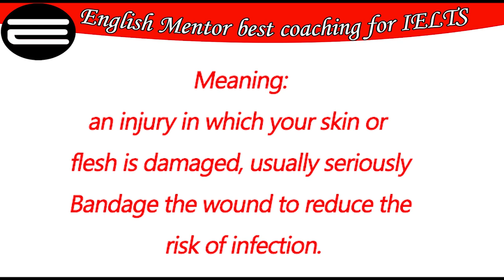How to pronounce Wound